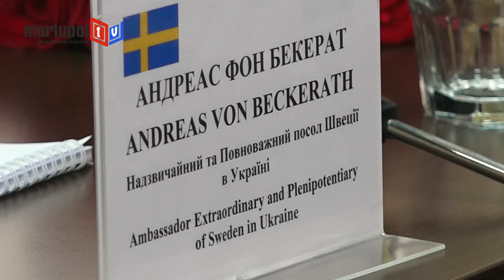Посол Швеции пожалел, что не попадет на концерт «Океана Эльзы» в Мариуполе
Мариуполь посетил посол Швеции Андреас Фон Бекарт. В рамках своего визита он встретился с городскими властями, студентами МГУ, а также побывал в горячей точке – поселке Широкино. Вчера состоялась встреча Андреаса Фон Бекарта с городским головой Вадимом Бойченко.